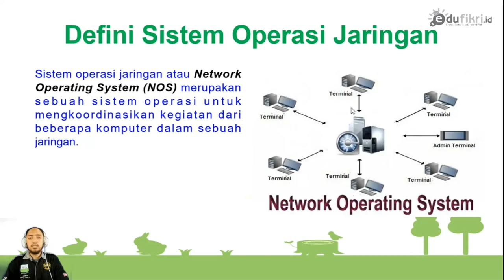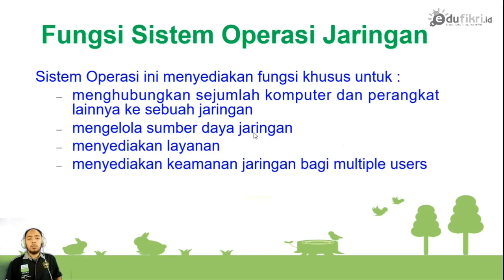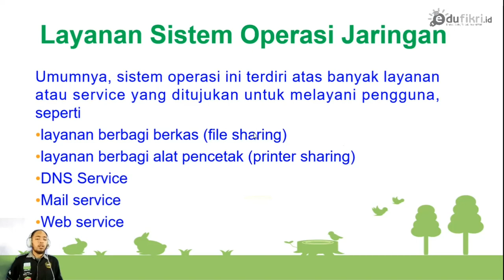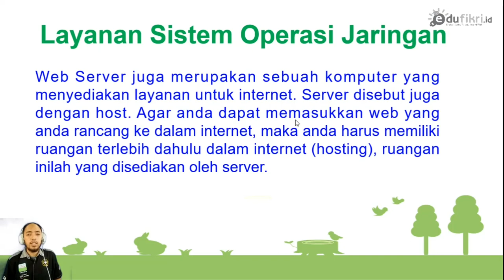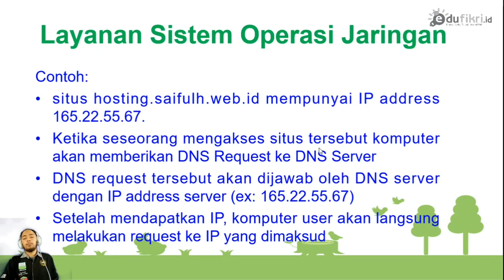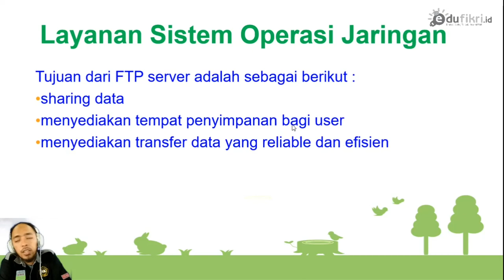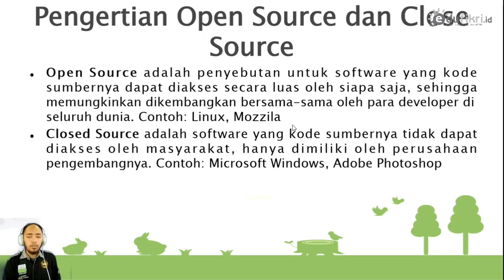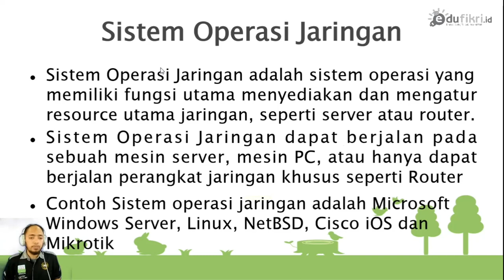Pengertian, Jenis Layanan & Macam Sistem Operasi Jaringan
Dibuat untuk SMKIT Ihsanul FIkri Mungkid

Kredit Backsound Music:
1.

2.

3.